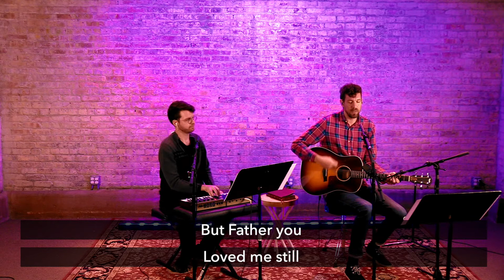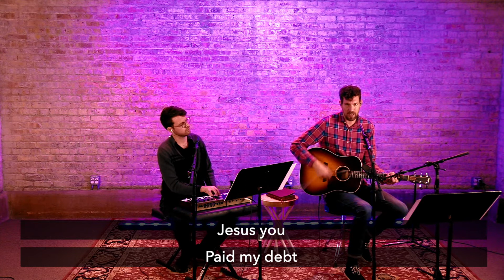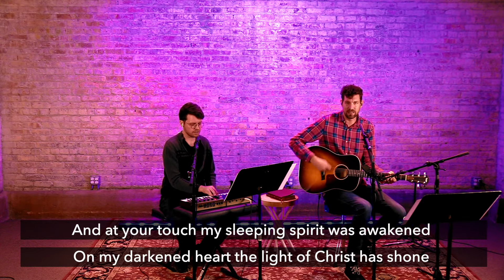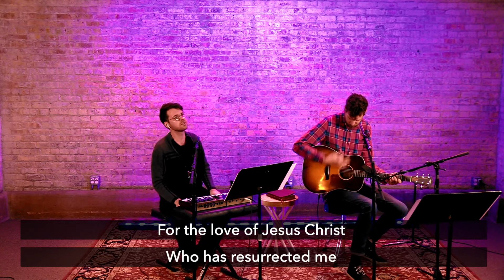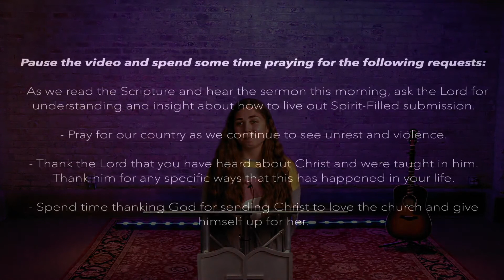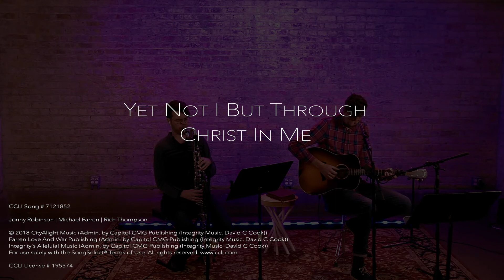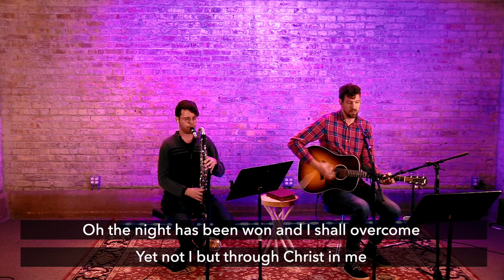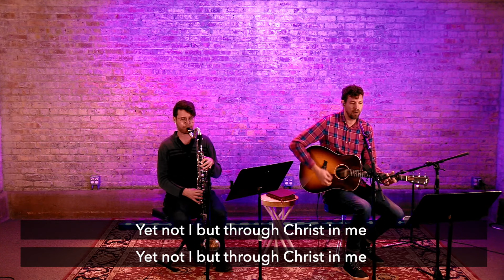EBF Virtual Sunday Gathering April 18, 2021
If you are a "visitor" with us today, please fill out this Connection Card: